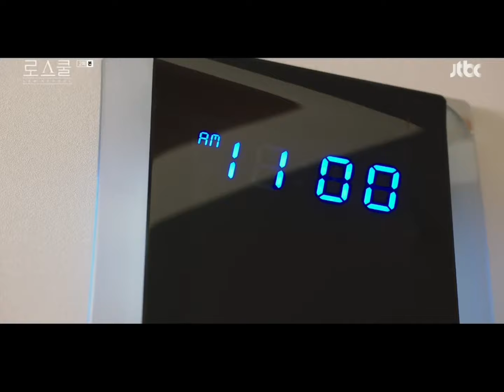Law School | Exams Ft. Kang Sol A | Relatable | 2021 | Eng Sub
This is not my original content. This is a collection of scenes from the Korean drama - Law School.